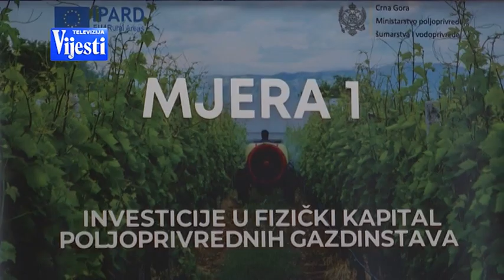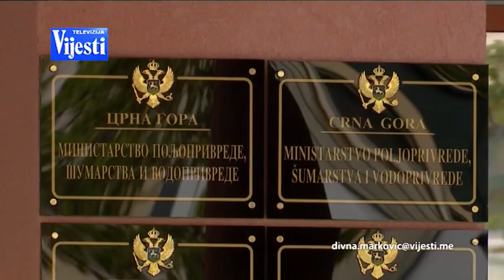VIJESTI U POLA 7 - IPARD | Vijesti Online